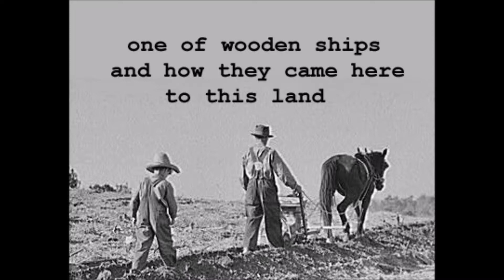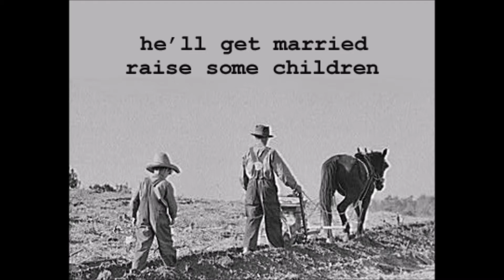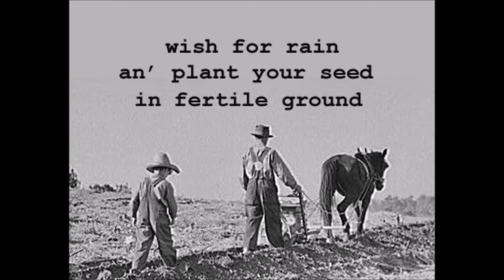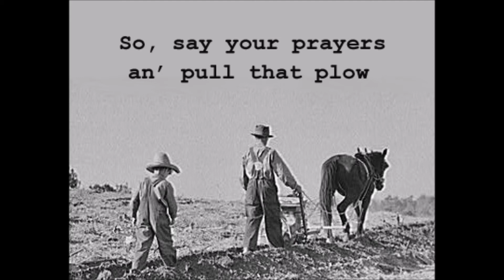Cuz My Grand Dad Said by Duncan Wells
For anyone who has ever had a grand father to look up to.